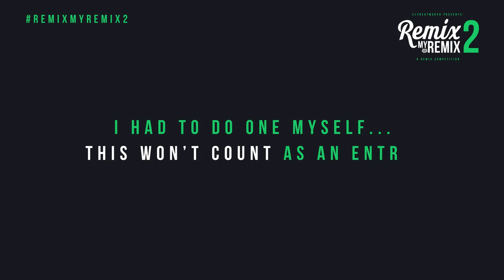Iskall - Dragon Bros [RemixMyRemix2 Version] (elybeatmaker Remix)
Get my music in HIGH QUALITY on Bandcamp (It supports me!) Thank you for 450+ entries! This one doesn't coun't - I'm not participating.

(Ends on July 9th @ 12:01 am)

(Link to source and time stamps included in the description of the original remix)

(Download DOESN'T mean that you are allowed to use this song in your videos without proper permission.)

I upload 1 hour versions of my songs

•••My Links•••